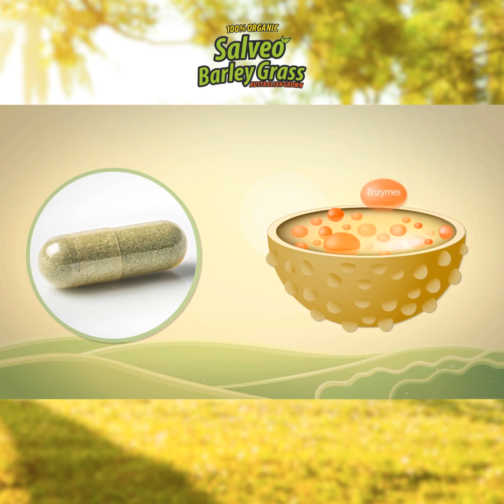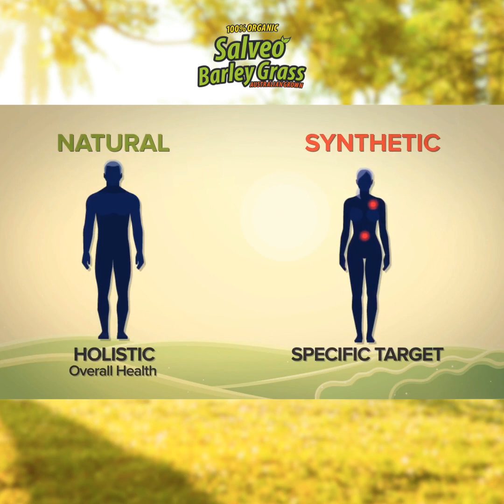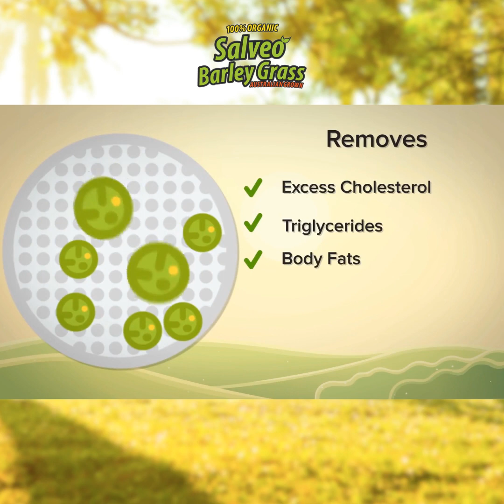salveo barley grass sales video square version 1080x1080